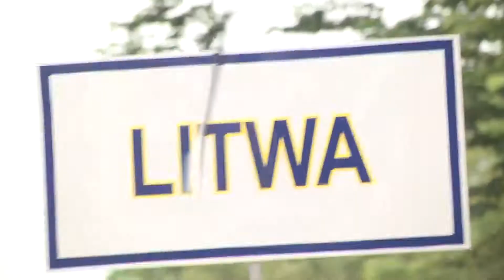Śląsk Kraina Wielu Kultur